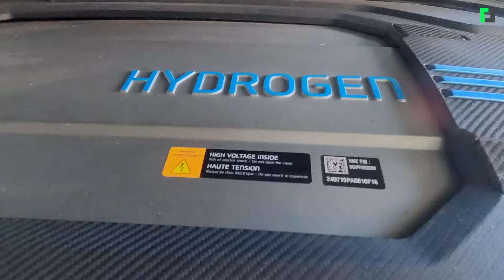Nepal's First Hydrogen Car and Hydrogen Refilling Station | कार चलाउन कहाँबाट आउँछ हाइड्रोजन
कार चलाउन कहाँबाट आउँछ हाइड्रोजन
Visiting Kathmandu University to observe Nepal's First Hydrogen Car and Hydrogen Refilling Station.